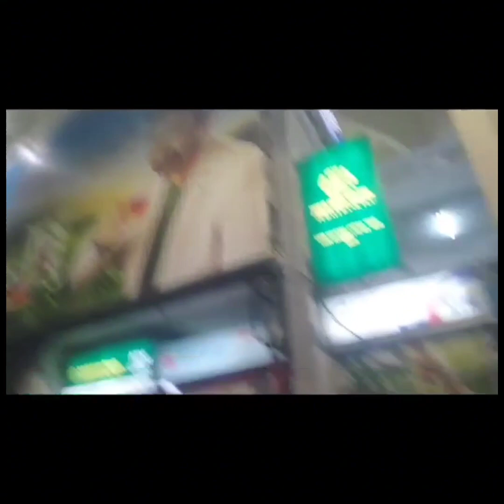Narayanganj to Chittagong shift 😭🤗🤗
# education ,# dream # koran # aesthetic # k drama # c drama  # minivlog # beautiful ❤️❤️

aesthetic girl shifting Chittagong
train journey